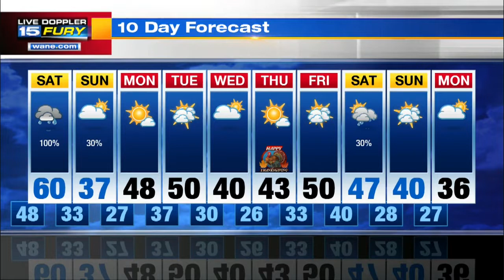Friday Night Forecast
Temps rising with rain moving in